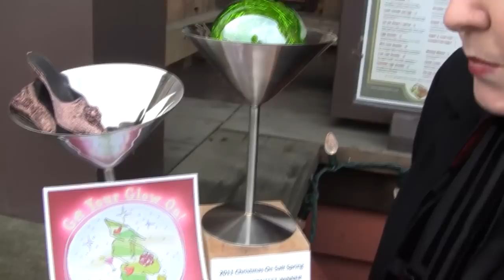Glowtini on Salt Spring Island BC Part 1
1st annual Glowtini on Salt Spring Island BC. Six Island pubs and or restaurant participated;  Auntie Pestos Cafe, Harbour House Hotel Restaurant and Organic Farm, Moby's Oyster Bar + Marine Grill, Oystercatcher, Rock Salt Restaurant, and the Salt Spring Inn.  Judging over the event was the Vancouver blogger @Miss604 Rebecca Bollwitt.  Video by Scott Simmons @SaltspringRE